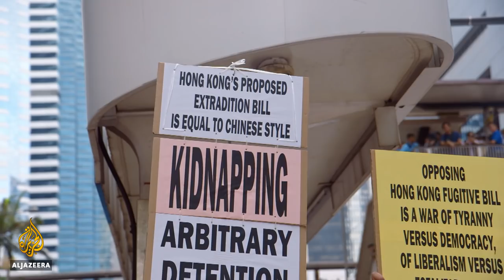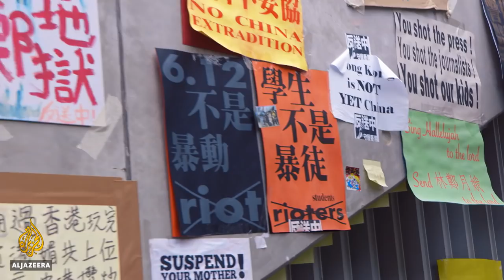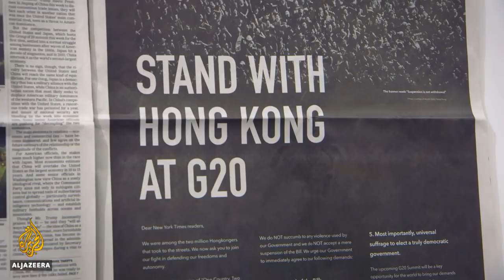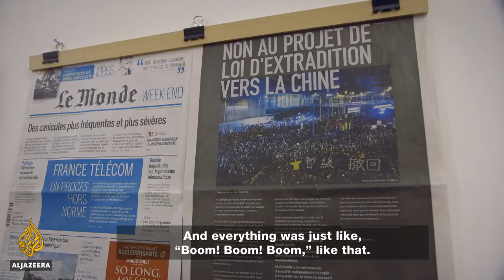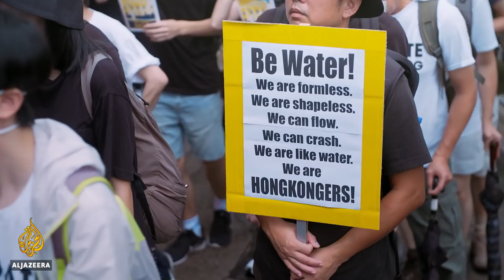Hong Kong's Summer of Defiance - Part 1 | People and Power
More than three months of dramatic public protests throughout the summer of 2019 have shaken Hong Kong, bringing huge demonstrations onto the streets - on occasion numbering well over a million people - and at times escalating into violent confrontations between police and activists.

The protests began in June in response to the government's plans to amend Hong Kong's extradition law amid widespread fears that, if the legislation were enacted, anyone suspected of breaking the law in the territory could be sent to mainland China to face trial.

But they soon took on a broader pro-democracy theme.

Initially, the protests echoed the events of 2014 when hundreds of thousands of Hong Kongers occupied key roads for 79 days in a largely peaceful show of civil disobedience that came to be known as the Umbrella Movement. But then, they took on a distinct and arguably more effective character, as this latest generation of protesters started to flex their muscles and targeted government buildings (including the Legislative Council chamber, which was briefly occupied), the airport, train stations and other key parts of Hong Kong's infrastructure.

In doing so they also expanded their list of demands to include not just the withdrawal of the controversial bill but also the resignation of Hong Kong's chief executive, Carrie Lam, and an investigation into police conduct and the use of force during the protests.

How all this will be resolved remains to be seen.

Despite the hardening police response, the protesters so far remain uncowed and have already won some important concessions; Lam was quickly forced to postpone the proposed extradition bill - and most recently has announced it will be retracted altogether.

Yet there is also increasing speculation about how these events have been viewed in Beijing and if, when and how the Chinese government might intervene.

Some analysts believe that the mainland authorities will be desperate to see the protests end, one way or another, before October and the 70th anniversary of the founding of the People's Republic.

A team from People & Power has been following these events for many weeks. In a two-episode special report, filmmakers Lynn Lee and James Leong have been tracing the causes and possible consequences of Hong Kong's Summer of Defiance.